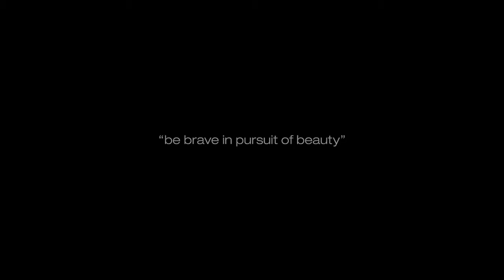SHU UEMURA 2014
SHU UEMURA